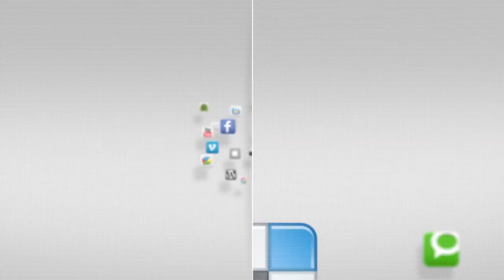IN FOCUS - Make Your Own Super Hero - 27 August 2014